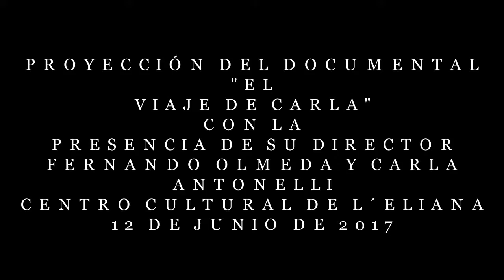PROYECCIÓN EL VIAJE DE CARLA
Proyección del documental "El viaje de Carla" de Fernando Olmeda con la presencia de Carla Antonelli.